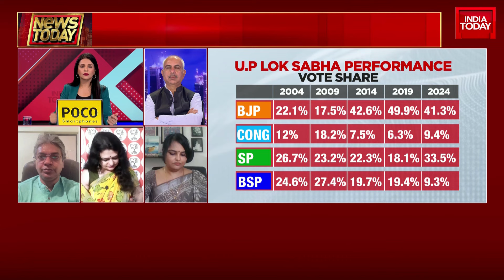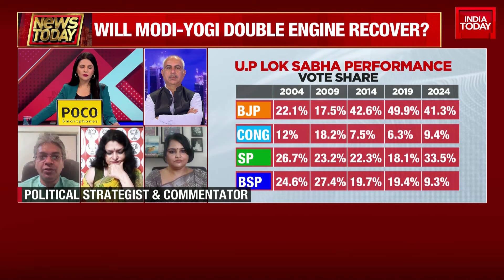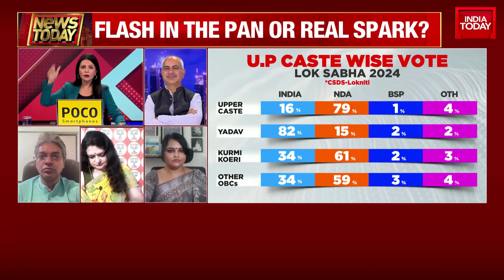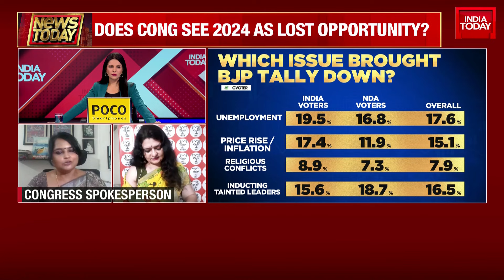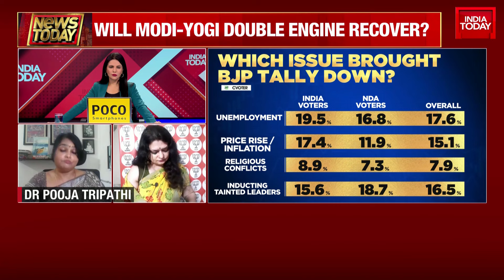How Much Credit Will You Give The Congress? Asks Preeti Choudhry | Experts Answer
How Much Credit Will You Give The Congress? Asks Preeti Choudhry
"Vote transfer from the Samajwadi Party has helped Congress party win these seats.."- Says Amitabh Tiwari